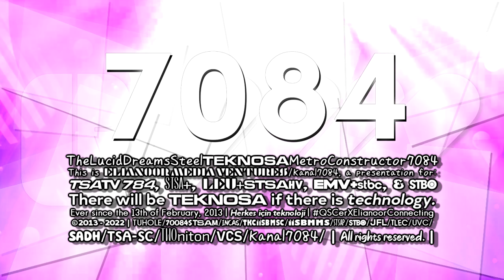Every Angel/Heavenly Logo Graphic I Made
Because @NewFall healed and revived me, some of my logographic became angels:

Gothia Pro 6.25
NomnomNami 5.5 (and 3.5,5)
Sofia Pro
Rodin Pro 1.0
Hello Rodiline Pro 1.0

And I like the people/logo editors/non-logo editors who protect, make me happy, and make my heart warm. 🥰